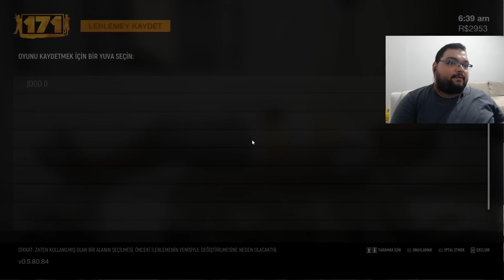GTA BENZERİ TÜRKÇE OYUN / 171 Türkçe Oynanış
171 Türkçe Oynanış Videosunda , 171 Nasıl Oynanır Sorusunun Yanıtını Aradığımız , 171 Rehber Tadında Bölümle Karşınızdayım. 171 Türkçe Yama İle Oynayabileceğiniz Bir Yapım. 171 Gta Benzeri Türkçe Bir Aksiyon Macera Oyunu. 171 Çeşitli Açık Dünya Etkinlikleri Yaptığımız Bir Oyun. 171 İlk İzlenim Videosunda , 171 Hikaye Modunda İlerliyoruz. 171 Türkçe Oyna Serimizde , Eğlenceli Zaman Geçirmenizi Dilerim. Keyifli Seyirler.

Özel Açıklama